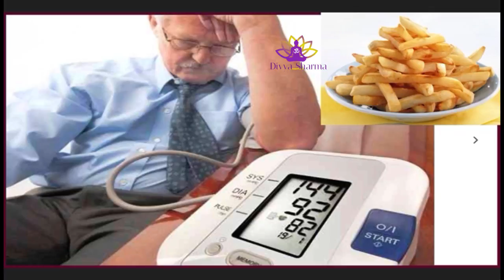हाई बी पी में भूल के भी न खाएं ये 5 चीज़ें | Foods to avoid in high blood pressure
15 दिन में एक बार जरूर करे पेट व् आंतों की सफाई | HOW TO: Detox your Body in 1 Day

15 दिन कैसा भी थायराइड जड़ से खत्म 2 इलाज | Natural Remedies For Thyroid | How To Cure

1 मिनट काफी है भयंकर से भयंकर एसिडिटी खत्म | How To Get Rids Of Acidity And Gas Problems

2 अखरोट खोल देगें शरीर की ब्लॉक नसों को । Unblock nerves with walnut | health benefits of walnut